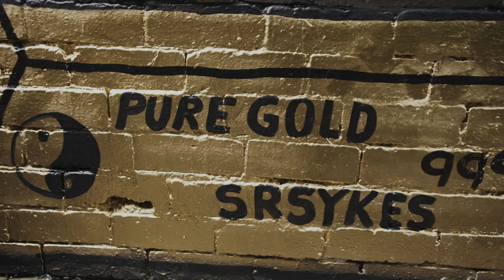large scale mural- Susanna rose Sykes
Filmed at Backwoods gallery in Melbourne VIC
DOP- Ben Friesen
ARIST- Susanna rose Sykes